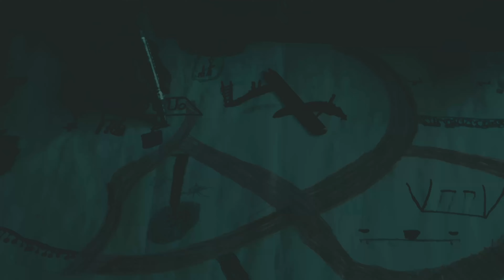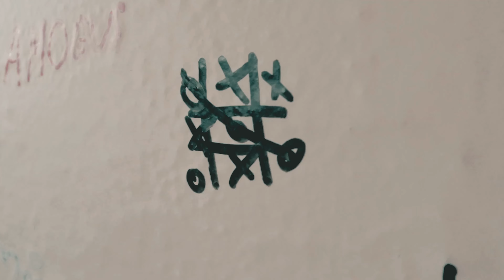Ogród piosenek | Fundacja Krajobrazy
Międzynarodowa grupa dzieci opracowała autorskie piosenki dotyczące relacji młodych z przyrodą wraz z teledyskami do nich. Zostały one przygotowane w języku polski i ukraińskim, w wersji dwujęzycznej oraz w języku migowym. Wszystko to zadziało się w magicznym ogrodzie zaprojektowanym przez całą grupę – przestrzeni zabawy, relaksu, spokoju i wzajemnej bliskości. Po zakończeniu projektu zaprosiliśmy uczestniczki i uczestników do dalszego dbania o ogród, zapraszania swoich rówieśników i rodziny. Mamy nadzieję, że ogród rozrośnie się i będzie symbolem budowania przyjaznej przestrzeni dla mieszkańców Lublina, w tym rodzin z Ukrainy.

LATO W TEATRZE to program Instytutu Teatralnego im. Zbigniewa Raszewskiego w Warszawie, realizowany ze środków Ministerstwa Kultury i Dziedzictwa Narodowego. Jego celem jest popularyzowanie pedagogiki teatralnej. Program składa się z konkursu grantowego na realizację dwutygodniowych warsztatów artystycznych dla dzieci i młodzieży, szkoleń z zakresu pedagogiki teatru oraz artystyczno-edukacyjnych projektów objazdowych w namiocie cyrkowym.
W 15. edycji programu dofinansowanie otrzymało 69 ośrodków z całej Polski – 25 organizacji pozarządowych i 44 samorządowe instytucje kultury.
Ośrodki, które w poprzednich latach co najmniej trzykrotnie organizowały Lato w teatrze, mają za zadanie zrealizować projekt wspólnie z organizacją partnerską, która dotychczas nie brała udziału w programie. Ten moduł został nazwany Lato w teatrze +, a dofinansowanie przyznano 4 ośrodkom.
Autorskie warsztaty przygotowywane przez pedagogów i artystów są dla dzieci i młodzieży szansą na poznanie i samodzielne wykorzystanie teatralnego języka, a przede wszystkim na twórcze wyrażenie siebie i zabawę teatrem.